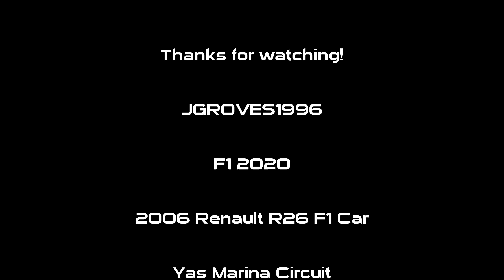Renault R26 Yas Marina Hot Lap | F1 2020 | JGROVES1996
After seeing one of my idols, Fernando Alonso, driving his championship-winning Renault R25 at the Yas Marina Circuit in Abu Dhabi on Friday, I decided to load up F1 2020 and get as close as I could by driving his R26. This thing sounds, looks and drives spectacularly.

Save up to 90% on your next game purchase by using CD Keys! Use my link to save some money and help me out at the same time

My gear:
- Thrustmaster TS-PC Racer
- Thrustmaster TM Open Wheel
- Thrustmaster 599XX EVO 30 Wheel Add-On Alcantara Edition
- Oculus Rift S VR Headset
- Elgato Stream Deck (15 Keys)
- GT Omega PRO Series chair (red)
- F33L SR2 Sim Racing Gloves
- AWD RGB Ryzen 7 2700X Eight Core

iRacing Liveries:
- IndyCar, Porsche 919, ARCA Chevrolet, Audi TCR, Dallara F3 Liveries by DeNise Designs

Sim Racing Teams:
- Fulcrum Sim Racing
- Allied Forces Racing (Ax4x)
- MDJ eSports